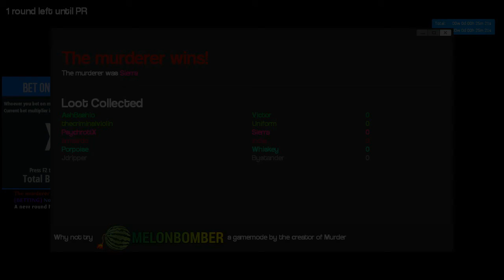Garry's Mod Murder W/ Friends #3 | The Slow Loss Of Sanity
Join me, AshBashio, Psychrotix (fishy) & more as we continue our shenanigans in the lands of GMod Murder! I hope you enjoy!
Liked the video? Show that like button some love!

Outro Tune: Kevin Vega - The Mighty War

Want to stalk me? Harass me? Troll, hate or love me? Talk to me & give me suggestions! How? URLS! URLS FOR EVERYONE! OH GOD! THEY'RE MULTIPLYING!?!! HALP!!!

Phew! That is A LOT! Goddamn, are you still alive?! Please don't die on me, I love you! :B

And as always, stay safe, stay fluffy & have a great day & night wherever you are! HUH BUH BYE :P